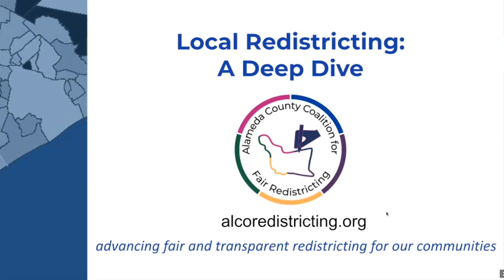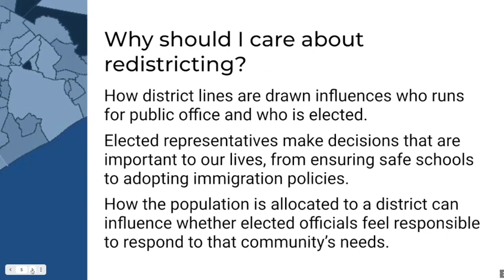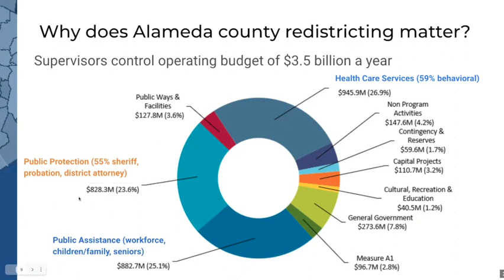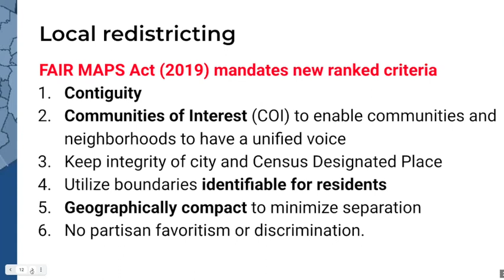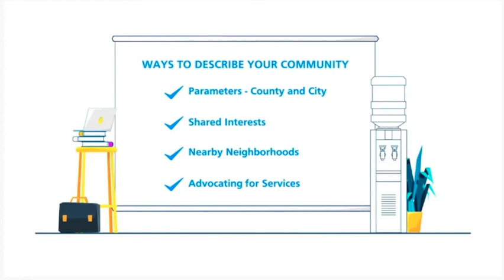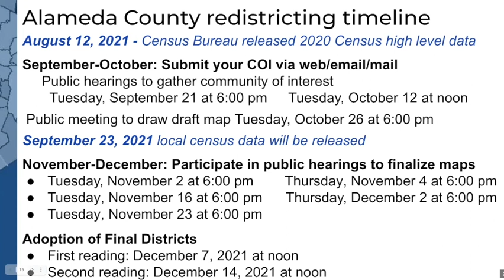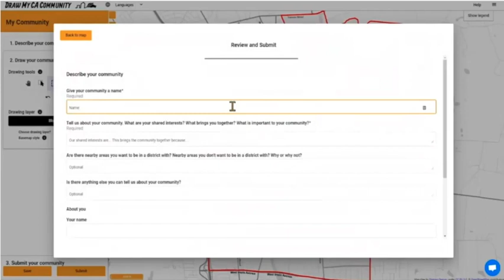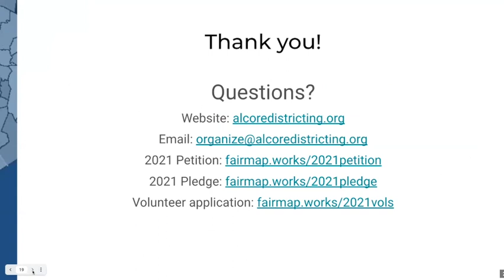How to Participate in Local Redistricting - A Deep Dive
The Alameda County Coalition for Fair Redistricting presents an instructional video for residents to understand and participate in the 2021 Fair Redistricting process.  September, 2021. Narrated by Chair of the Alameda County Coalition for Fair Redistricting, Sara Lamnin.